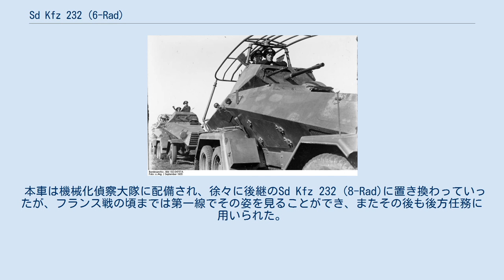Sd Kfz 232 (6-Rad)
Sd Kfz 232 (6-Rad) は、第二次世界大戦前に採用されたドイツ国防軍の偵察用6輪重装甲無線車である。
1932～37年の間にビュッシング-NAG、マギルス、ダイムラー・ベンツの三社により、おそらく40輌程度が生産されたと思われる。
Schwere Panzerfunkwagen (Sd Kfz 232) 6-Rad（6輪重装甲無線車 特殊車輌232型）。
本車の後継として、同じ形式番号を持つ本格的な8輪重装甲車シリーズが作られ、こちらはSd Kfz 232 (8-Rad)と呼ばれる。
 民間向けのトラックシャーシをベースにした、暫定的な重装甲偵察車Sd Kfz 231 (6-Rad)は僚車との通話に使う短距離無線機しか搭載していなかったため、これと共に行動し、部隊本部との通話ができるFu.11中距離無線機を追加した本車が同時に生産された。
 車体などはSd Kfz 232 (6-Rad)と全く同型で、これに大型のフレームアンテナを被せ、砲塔上部の取り付け支柱は旋回可能な設計になっている。
 ビュッシング-NAG、マギルス、ダイムラーベンツ各社の異なるトラック用シャーシを用いた三種類が存在し、それぞれ車体長や細部の作り、エンジンなどが異なっていたが、特に形式番号での区別はされていない。
 本車は機械化偵察大隊に配備され、徐々に後継のSd Kfz 232 (8-Rad)に置き換わっていったが、フランス戦の頃までは第一線でその姿を見ることができ、またその後も後方任務に用いられた。